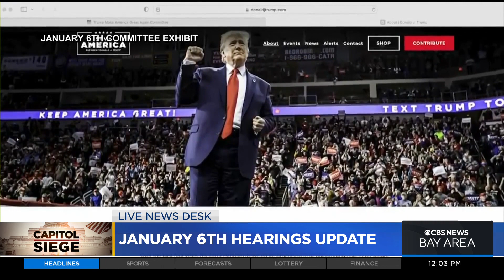South Bay Congresswoman Zoe Lofgren talks about investigation behind Jan. 6th Hearings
Anne Makovec talks to San Jose Rep. Zoe Lofgren about her role in the Jan. 6th Capitol Riot Hearings (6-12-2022)